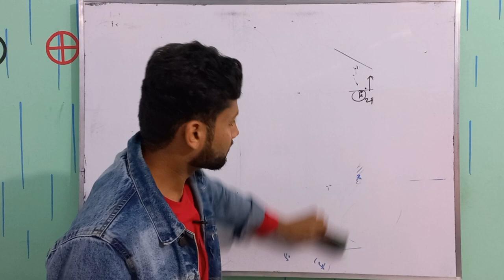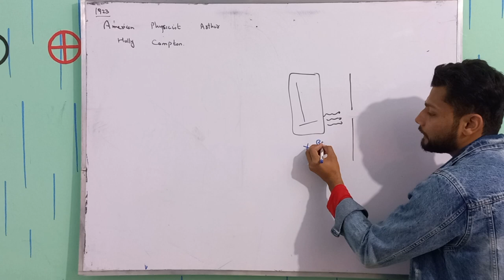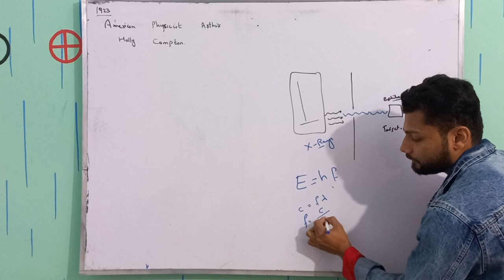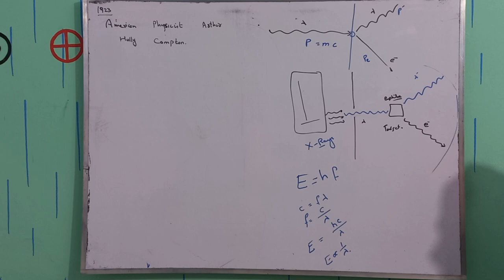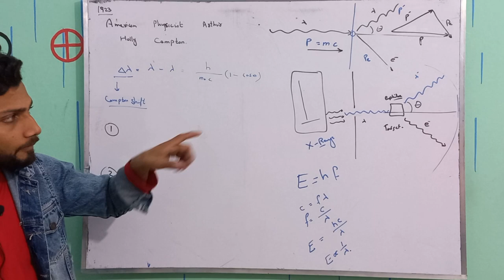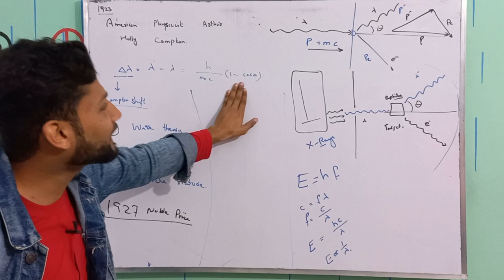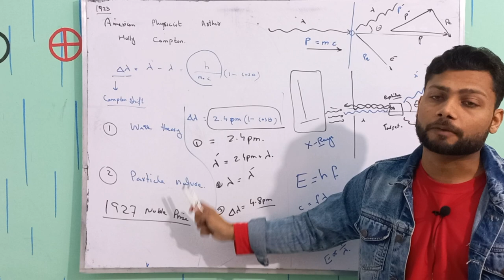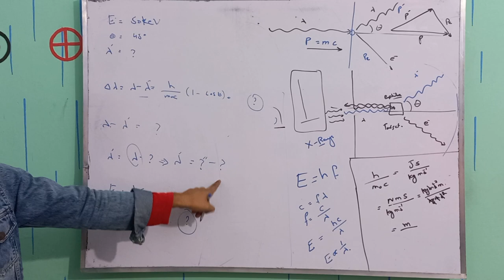Compton effect | Interaction of matter with Energy | Modern Physics | Live Class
"In this video, we will explore the Compton effect and its experimental demonstration. The Compton effect is a quantum mechanical phenomenon where a photon collides with a target particle, causing it to scatter in a different direction and energy. This effect was first observed by Arthur Holly Compton in 1923 and played a crucial role in the development of quantum mechanics.

We will perform a simple experiment using a laser, a target material, and a detector to demonstrate the Compton effect. The laser will be used to shine a photon beam onto the target material, and the detector will measure the scattered photons.

We will analyze the data and observe the change in energy and wavelength of the scattered photons, which is a direct result of the Compton effect. We will also compare the experimental results with theoretical predictions and discuss the implications of this effect.

Join us as we explore the fascinating world of quantum mechanics through the Compton effect experiment.
Additionally, we will look at the role of energy in nuclear reactions and the production of atomic energy, which has a significant impact on our modern world.

Overall, this video will provide a comprehensive understanding of the interaction of energy with matter and its crucial role in our daily lives. Whether you're a student or just curious about the subject, this video is a must-watch for anyone interested in the fascinating world of physics and chemistry.
The channel is about science education, especially for Physics subjects, to help students learn new ideas and build their concepts in Physics.
They will be able to understand the central concept we use in our daily life after our content.
It includes FSc class Physics and some related topics from matric and other higher-level Physics subject.
And we are trying to cover all the major topics of Physics that are included in the basic level Physics which are in Secondary and O-levels.
Compton Effect, physics, quantum mechanics, wave-like, particle-like, light, experiment, discovery, principles, applications.